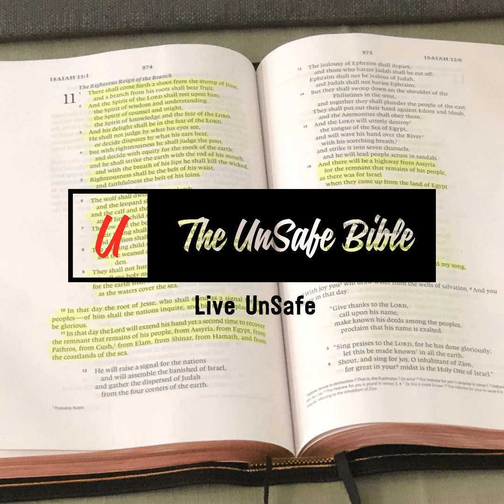Now For a Word from Our Sponsor Part 4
The choice to follow Jesus is an eternal decision. Think about that word for a second… eternal. It means to last or exist forever. You have the choice to either last forever in heaven or in hell, but luckily there is nothing you have to do to earn your way into heaven. The only thing you must do is to believe in Jesus, and he can save you by his grace through your faith. Following Jesus doesn’t make your life easy, but it is worth it. Today, Pastor Ken will remind you that you have an eternity in heaven to look forward to.